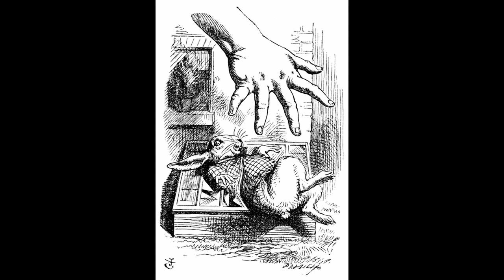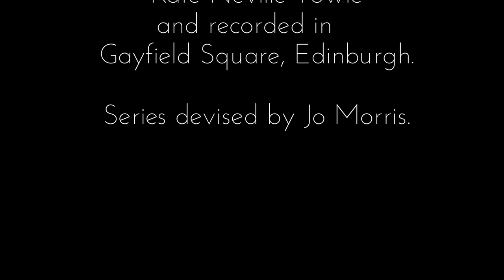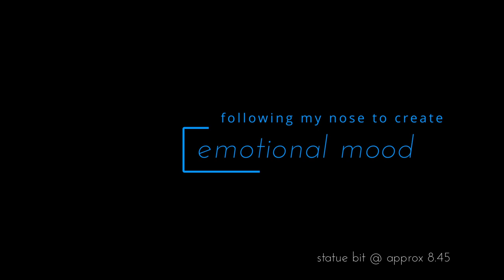The make-believe world of Alice in Wonderland made real....Short BBC Radio 4 feature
Programme 1 The Mad Hatter's Teaparty

It’s not surprising that many people when they were children didn’t like ‘Alice in Wonderland’.  It has a garish, nightmarish quality and you can never tell what’s going to happen next.   Curiouser and Curiouser uses this rich make-believe world as a jumping-off point into short impressionistic features on different aspects of Alice.

1. (this one)  a madcap tea party of 6-year-olds turns nasty when personal remarks are made.
2.  is the trial of jam tarts and three normal people find themselves hauled in front of horrid judges for absurdly trivial matters.
3  it’s croquet – tragically in today’s caring society we cannot use flamingos as mallets.
4. Mirrors and what’s on the other side, in our case phantoms.
5. The humble dormouse awake and asleep.

At the end of each episode producer, Matt Thompson talks about one element of the radio production.

Series devised by Jo Morris.